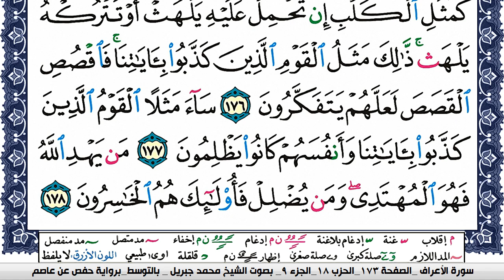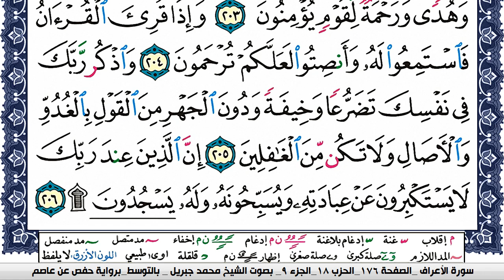سورة الأعراف مكتوبة محمد جبريل Surah Al Aaraf Mohammd Jpreel برواية حفص عن عاصم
القران الكريم
المصحف كامل
محمد جبريل
KonoozAlhuda
konoozalhuda
konooz
Konooz Alhuda
كنوز الهدى,
كنوز الهدي,
كنوز,
الهدى,
الهدي,
قران كريم
قرآن كريم
قرءان كريم
قران
قرآن
قرءان
القران الكريم
القرآن الكريم
القرءان الكريم
القران
القرآن
القرءان